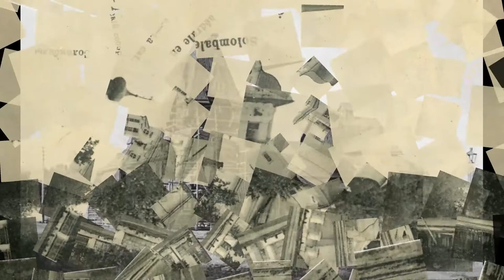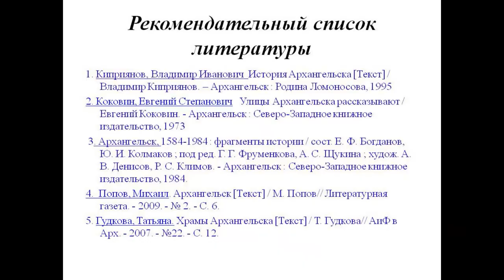Соломбала Страницы истории.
Соломбальская библиотека № 5 имени Б. В.Шергина предлагает познакомиться с видеопрезентацией  о старейшем районе города Архангельска   — Соломбале, с ее богатой и интересной историей.